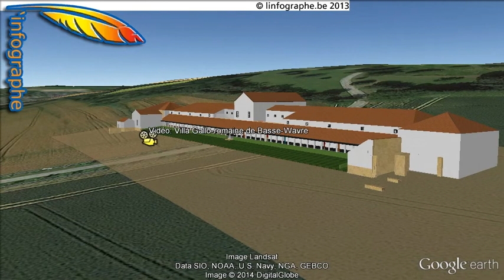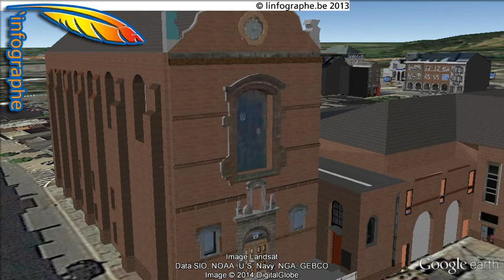Géolocalisation de la Villa gallo romaine de Basse Wavre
Géolocalisation de la Villa gallo romaine de Basse Wavre au premier siècle par rapport au centre de Wavre de nos jours (2014).

2019: mise à jour graphique et technique de la représentation 3D de la villa gallo-romaine de Basse-Wavre